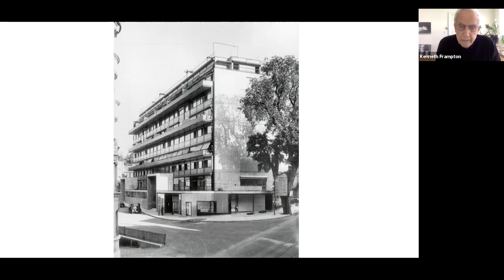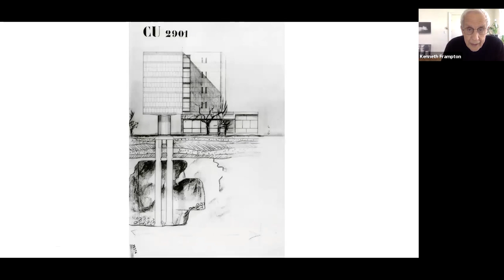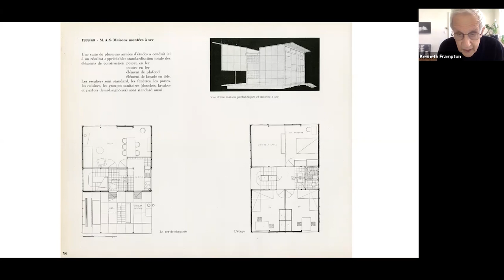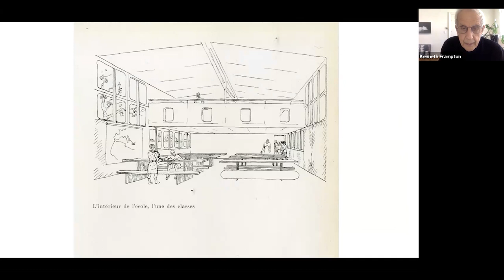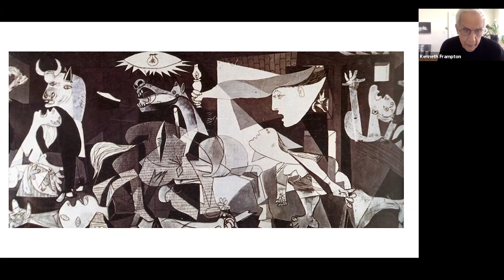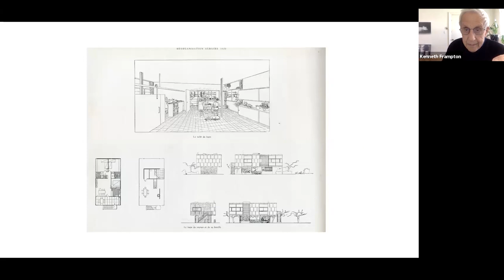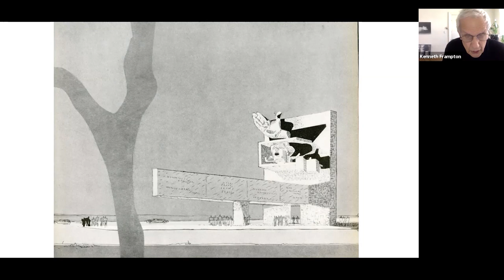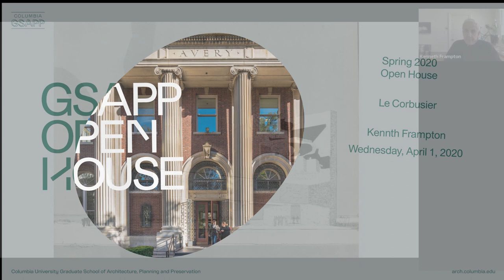Open Course: Kenneth Frampton Le Corbusier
This lecture is session eight in a course dealing with Le Corbusier’s life and work. The course is both chronological and thematic. In this regard, the emphasis is as much ideological as it is architectural. The lecture was recorded as an open course on the occasion of Open House on April 1st, 2020.